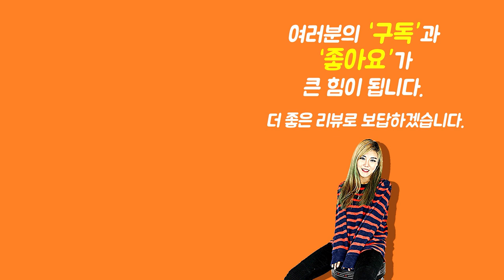[Show me the ITEM 1060회] Dunlop 피크 Bonamassa Variety Pick Pack (6개입)